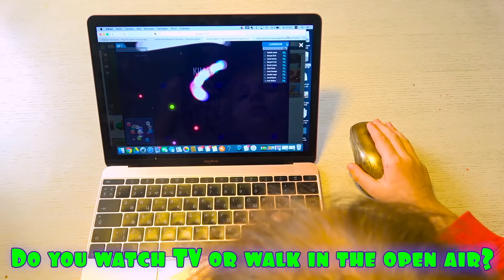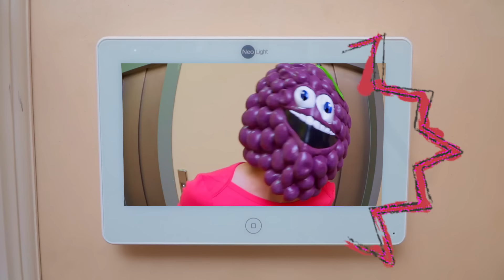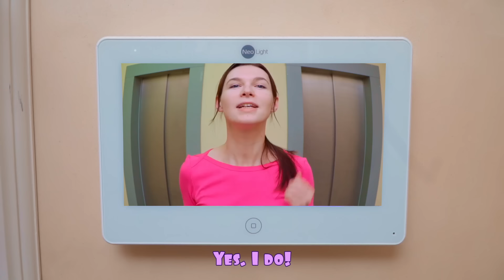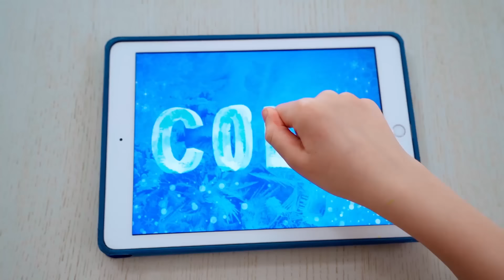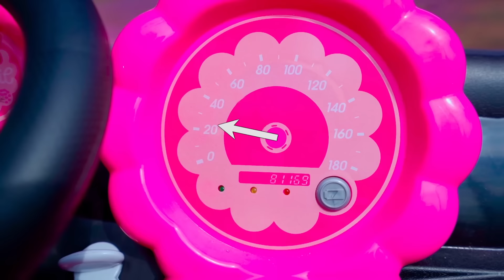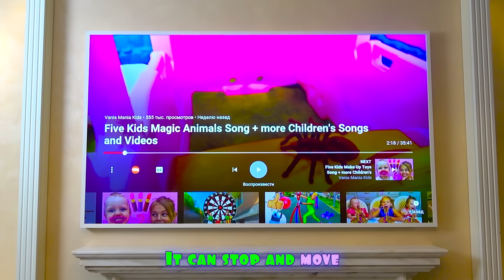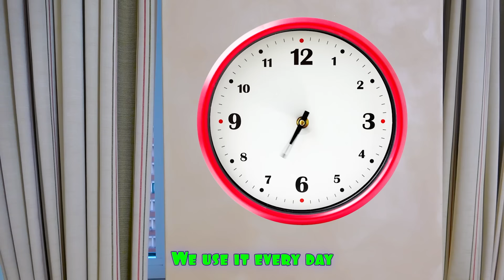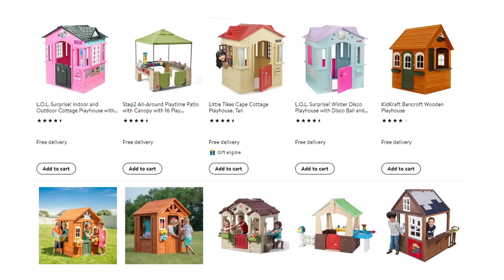Five Kids Mosquito, Go Away! + more Children's Songs and Videos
A new collection video, including one of our most recent songs, "Mosquito, Go Away!"